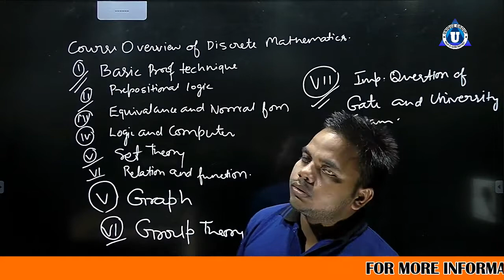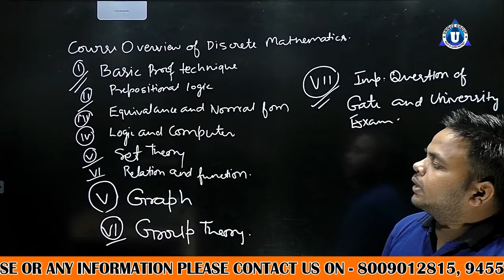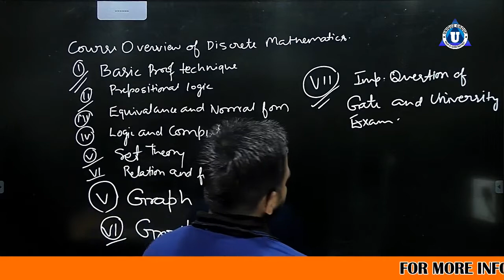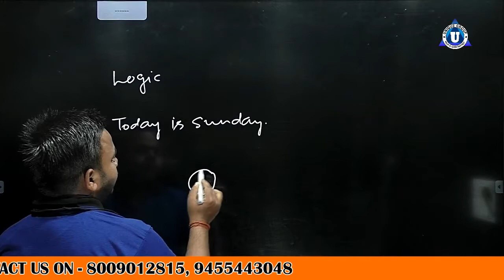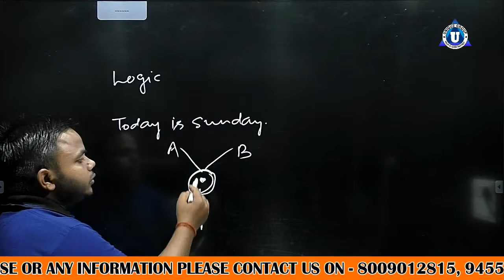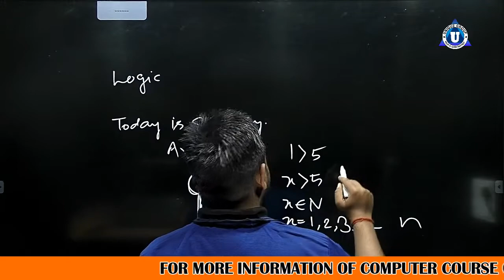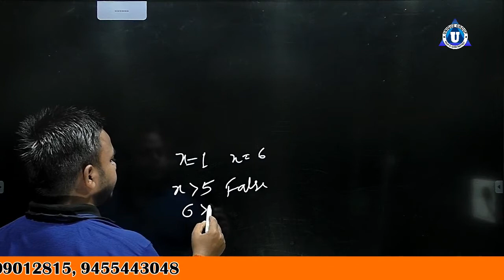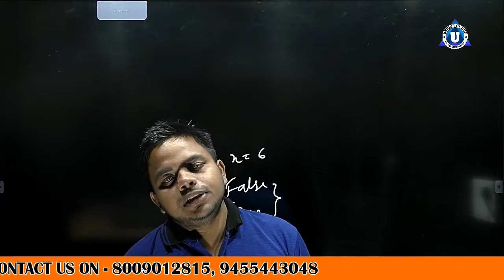BCA Complete Solution | 1st Sem |Descrete Mathmatics |DAY- 2 |Course Overview of Descrete Mathmatics